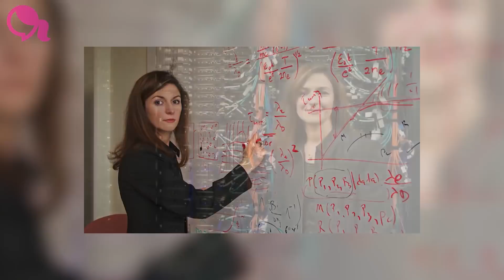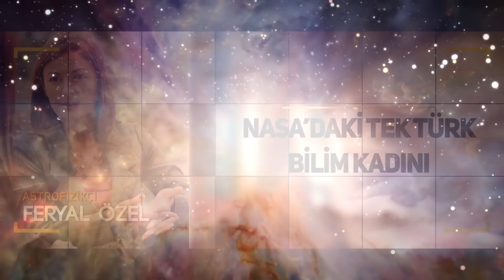FERYAL ÖZEL | Teknoloji ve Bilime Yön Veren Kadınlar #1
Bu videomuzda sizleri, düzenli olarak paylaşacağımız Teknoloji ve Bilime Yön Veren Kadınlar serimizdeki ilk konuğumuz Feryal Özel ile tanıştırıyoruz.

İstanbul'da başlayıp Amerika’ya  hatta Amerika’yı da aşıp göklere kadar giden bi yol düşünün.

Göklere derken betimleme yapmıyorum. Gerçekten bu yolun bir ucu göklere, sonsuz evrene dayanıyor. İşte bu yolu açan ve kendi açtığı yolda azimle yürüyen, çoğunuzun adını bile hiç duymadığı NASA’ daki tek Türk ve en zeki kadın ünvanına sahip Prof. Dr. Feryal Özel’i ekranlaranıza getiriyoruz.

Doktor anne ve babadan dünyaya gelen Feryal Özel, 1975 yılında İstanbul'da doğdu. Henüz 3.sınıftayken  ailesinin hediye ettiği bir bilim ansiklopedisini okuyup öğrendiklerinin yanında daha da merakla dolmuştu. Öğrenmeyi sevmişti ve asla bırakmadı. Üsküdar Amerikan Lisesi'ne giden Feryal Özel'in gelecekte dünyanın en zekilerinden oluşan ve içlerinde Albert Einstein, John Nash gibi isimlerin de bulunduğu 20 kişilik bir listeye adını yazdıracağından kimsenin haberi yoktu. Lisenin ardından Columbia Üniversitesini burslu kazandı.Burada çift anadal yaparak hem Fizik hem de Uygulamalı Matematik bölümlerinden yüksek onur derecesiyle mezun oldu. Danimarka'nın başkenti Kopenhag'da “Niels Bohr Institute”de fizik üzerine yüksek lisansını yapan Feryal Özel, yüksek lisansın ardından Amerika'ya dönerek Harvard Üniversitesi'nin doktora programına kabul edildi. Bu yıllarda kendisi gibi bir astrofizikçi olan, Yunan asıllı Dimitros Psaltis ile evlendi.  2002 yılında astrofizik üzerine doktorasını tamamlayan Feryal Özel, 2003 yılında “Büyük Fikirler” adı altında dünyanın en zeki insanlarından oluşan listeye girdi.

Stephen Hawking ile aynı alanda çalışıyor
Tamam iyi güzel ama bu kadın tam olarak ne yapıyor diyorsanız hemen özetleyelim. ''Evrenin gizemlerini keşfetmek, bana haz veriyor.'' işte bu cümlesi aslında her şeyi özetliyor. Yüksek manyetik alanda nötron yıldızlarının ilk kuantum hesaplarını yaptığı teziyle ilk kez adını duyurdu. Nasa tarafından Hubble Ödülü'ne layık görüldü ve Hubble kadrosuna alındı. Stephen Hawking ile aynı alanda çalışan Feryal Özel, alanında o kadar başarılı bir isim ki NASA'nın evrendeki gözü ona emanet edilmiş durumda. 2020 yılında hayata geçecek olan Uzay Teleskopu projesini yürütüyor. Aynı zamanda Bir karadeliği görüntüleyeceğimiz Uzay Ufku Teleskopu projesini de yönetiyor. Bunların yanında da NASA’nın astrofizik aktivitelerine yön veren danışma kurulunda görev yapmakta. Bütün bu yaptıklarının yanında ailesine de büyük önem vermekte. Deniz ve Selin isminde ki kızları ve eşi  Dimitros ile mutlu bir hayata sahip. “Her zaman yapmam gerekenleri ve yapmak istediklerimi 24 saate sığdıramıyorum. Bazen ailemden ödün veriyorum gibi bir hisse kapılıyorum, bazen bilimden.” Diyor. Fakat kendisi gibi kızları da henüz küçük yaşlarında fiziğe merak salmış durumdalar.

Önümüzdeki yıllarda da Feryal ÖZEL’in başarılarını duymaya devam edeceğimize eminim. Kendisi şu anda NASA da yürüttüğü çalışmaların yanında Arizona Üniversitesi'nde astronomi ve fizik dersleri veriyor. Çocuklarının eğitimine de büyük bir özenle devam eden Feryal Özel’in size de bir mesajı var.

“Sevdiğiniz şeyin peşinden gidin ve onu yapın. Ama sadece sevmekle de olmuyor. Emek, disiplin, yılmamak en az yetenek kadar önemli. Önünüze çıkan ilk engelde pes etmeyin. Başarılı bilim insanlarının, iş insanlarının, sanatçıların, toplumları ileriye götüren politikacıların biyografilerini okuyun. Hepsinin önlerine ne kadar çok engel çıktığını ve yılmadan birer birer o engelleri aştığını göreceksiniz.”